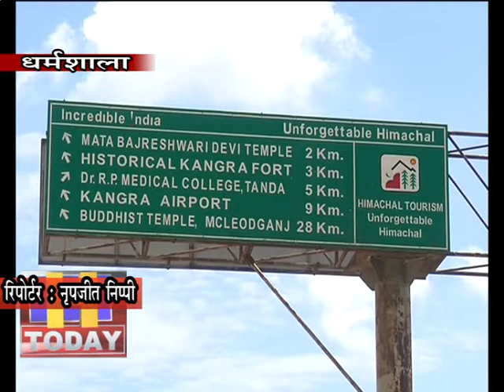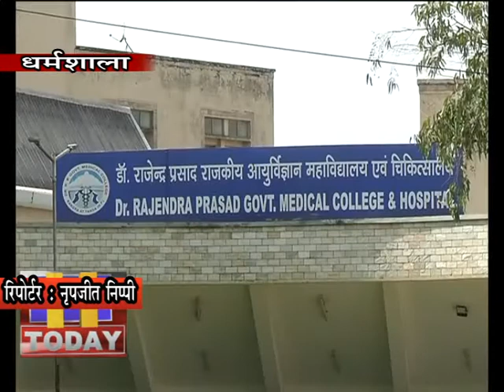02 MAY 05 कांगड़ा फिलहाल कोरोना और हॉटस्पॉट से मुक्त हो गया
कोविड-19 को लेकर सबसे ज्यादा संवेदनशील माना जाने वाला प्रदेश का केंद्रीय़ जिला कांगड़ा फिलहाल कोरोना और हॉटस्पॉट से मुक्त हो गया है...दरअसल कांगड़ा के एकमात्र एक्टिव केस की दोनों रिपोर्ट्स निगेटिव आ चुकी हैं...जिसकी अब अधिकारिक पुष्टि भी हो चुकी है...इसके साथ ही जिला स्वास्थ्य विभाग की ओर से कोविड-19 के खतरे से उबरने के लिए अब एक अलग रणनीति भी अख्तियार की है जिसके जरिये आम जनजीवन को भी सूचारू तौर पर पटरी पर उतारने की दिशा में काम किया जाएगा...जिला चिकित्सा अधिकारी डॉक्टर गुरदर्शन गुप्ता की मानें तो अब टांडा मेडिकल कॉलेज में रेड कैटेगिरी के मरीजों को लाने की बजाय इन्हें जोनल हॉस्पीटल धर्मशाला में ही रखने का प्रपोजल तैयार किया गया है इसके साथ ही जिलेभर के तमाम 79 प्राथमिक स्वास्थ्य केंद्रों और उपकेंद्रों में भी सामान्य स्तर के मरीजों का चिकित्सा विशेषयज्ञों के जरिये इलाज़ संभव हो ये भी सुनिश्चित किया जा रहा है